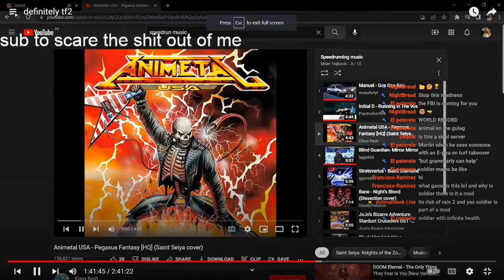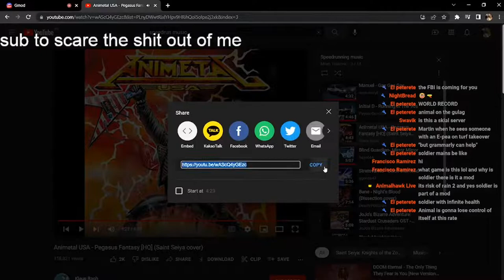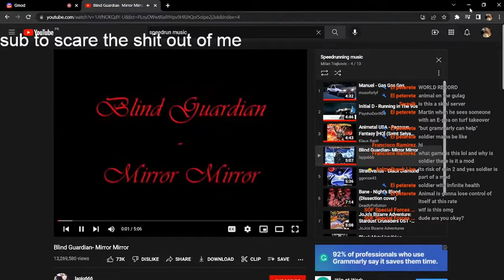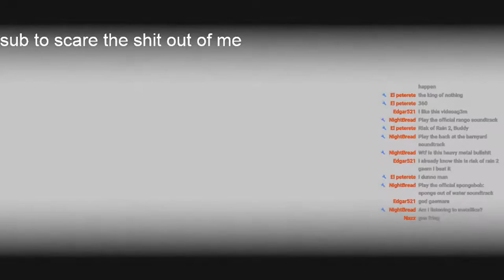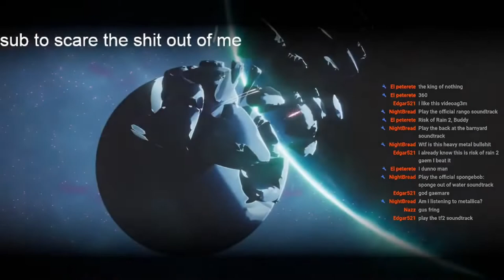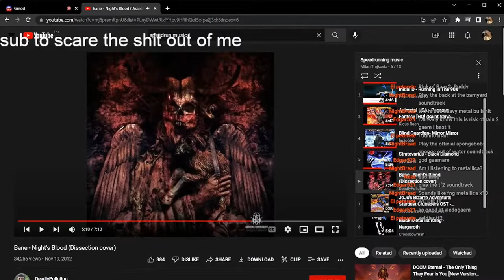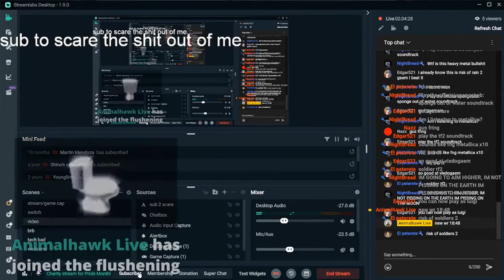Risk of TF2 speedrun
streamed on @animalhawklive273
gained 6 subs on this stream, definitely one of my favorites
Modded using r2modman
mods used:
BepInExPack
HookGenPatcher
R2API
Itemstats
BetterUI
ProperSave
TF2SoldierMod
ComePrepared
InstantTeleporter
Chapters:
00:00 indipininging
00:19 Distant Boots
01:17 Wentlands Aspirin
02:17 Scorched Shot Acres
03:17 Sundered Groove
04:40 obligatory stop to post BANGER
04:52 where is that tele
05:05 there it is
05:15 Grammarly SKIP
05:15 anyways die alredy
05:52 Skyscraping Meadows
06:03 better call paul
06:21 mushy extermination
07:18 Pininging of de Hen
08:24 Pillar pisaster
12:28 Climax :O
12:48 Rocket Jump Waltz
17:37 New Trade Offer
17:50 I recieve: nothing
18:01 you recieve: D E A T H
18:17 Escape From 2fort
20:00 Victory!
21:43 BONUS!!!